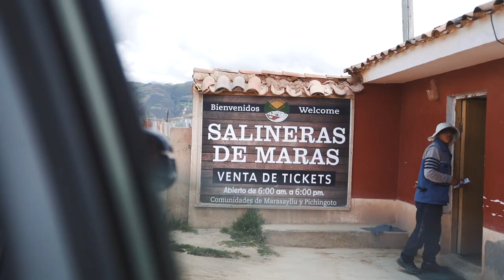Vale Sagrado dos Incas: Salineras de Maras e Moray | Uma Viagem pelo Peru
Aos arredores da cidade de Cusco temos o Vale Sagrado dos Incas na qual podemos encontrar as Salineras de Maras e Moray. Nossa primeira parada na verdade foi no povoado de Chinchero, onde vimos mais de perto a produção têxtil do Peru. Depois seguimos para as Salineras de Maras (ou Salinas de Maras). No mínimo, de aspecto curioso, bem longe do mar, Maras é uma das mais impressionantes salinas do Mundo, aos pés da Montanha Qaqawiñay. Por fim, chegamos em Moray, local que funcionava como laboratório agrícola experimental. Com certeza um tour atípico pelo Peru!

Não esqueça de dar seu like e deixar seu comentário!

Sobre a viagem:

Passeios →

Textil Quechua

Hospedagens em Cusco →

JW Marriott El Convento Cusco

Aranwa Cusco Boutique Hotel

O que fizemos → Salineras de Mara, Texil Quechua e Moray.

Sobre o canal:
Seguindo pelo Peru, fizemos a Trilha na Rainbow Mountain e Red Valley. ​A montanha Rainbow Mountain é uma maravilha natural que ostenta-se como arco-íris. O país realmente se destaca por incríveis trilhas e esta não decepcionou. ​Para ver o vídeo completo clique no